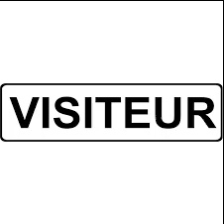the escapists : Le répérage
Yo , on se retrouve dans cette nouvelle vidéo !
Dit , écris si tu veut une suite . Sinon bonne vidéo !